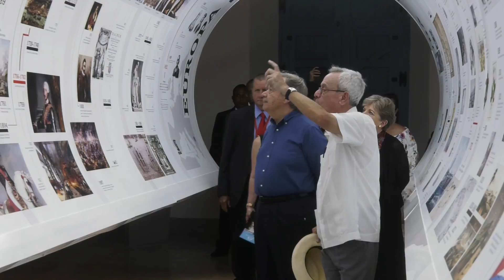Visita del Secretario General de la ONU, António Guterres, a La Habana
El Secretario General de las Naciones Unidas, António Guterres, realizó una visita a La Habana el lunes 7 de mayo, en el marco de su participación en el 37° período de sesiones de la CEPAL, que se efectuó en Cuba del 7 al 11 de mayo de 2018.

En su recorrido, Guterres fue acompañado por la Secretaria Ejecutiva de la CEPAL, Alicia Bárcena, y la Coordinadora Residente del Sistema de las Naciones Unidas en Cuba, Consuelo Vidal, entre otras personalidades.

En la ocasión, la máxima autoridad de la ONU felicitó a los encargados de la restauración del casco histórico de la ciudad.

Más información sobre el 37° período de sesiones de la CEPAL